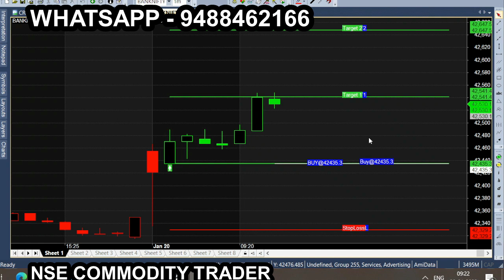Feb Month Easy 1 Minute Scalping simple calls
All calls generating from this Ami broker chart is subject to market risk, so, consult your financial adviser before trading. we are not responsible for your trading. our signal chart product is non returnable product, so refund is not possible. we are just providing suggestion for market & it is not having any guarantee or warranty for signal/ calls you are purchasing from us. Its your interest to purchase or not to purchase. Bank Nifty Budget Week & Budget Day performance All calls generating from this Ami broker chart is subject to market risk, so, consult your financial adviser before trading. we are not responsible for your trading. our signal chart product is non returnable product, so refund is not possible. we are just providing suggestion for market & it is not having any guarantee or warranty for signal/ calls you are purchasing from us. Its your interest to purchase or not to purchase.